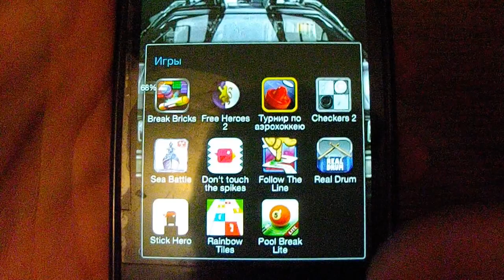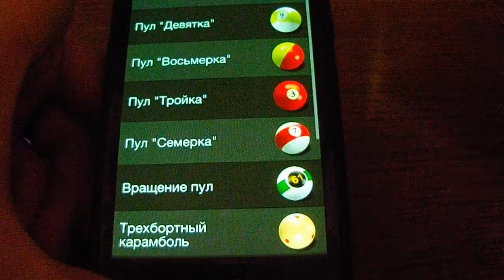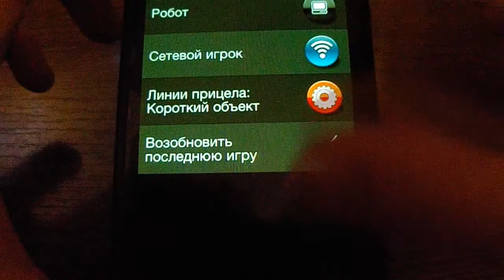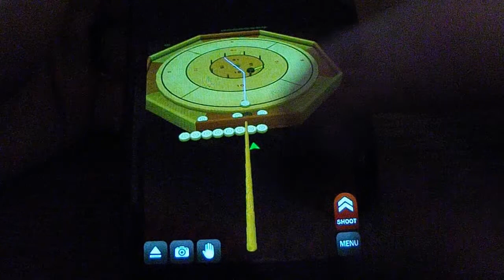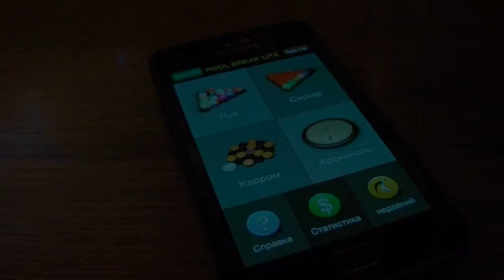Обзор игры на андроид Pool Break Lite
Регистрируйся и зарабатывай

Мои кошельки, скидывайте сколько кому не жалко денег.
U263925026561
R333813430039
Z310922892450